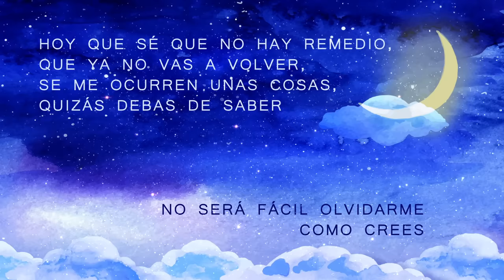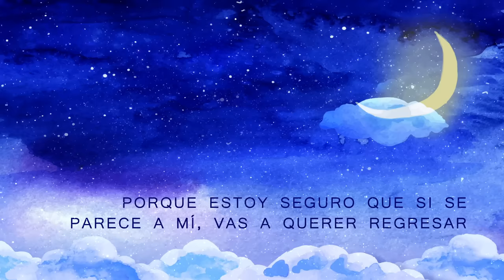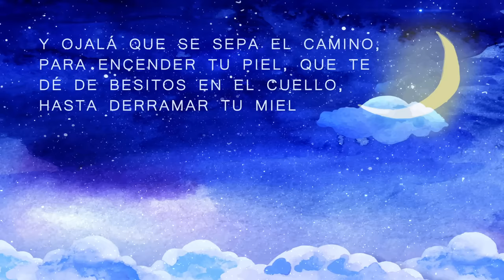Christian Nodal - Vas A Querer Regresar (Official Lyric Video)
Music video by Christian Nodal performing Vas A Querer Regresar (Lyric Video).